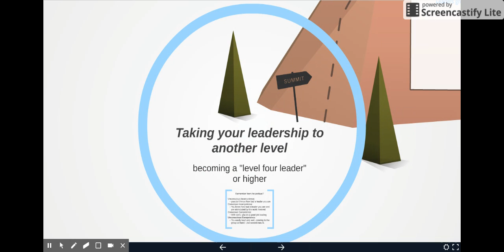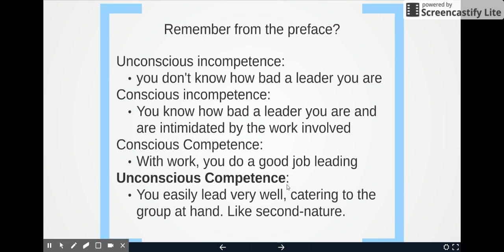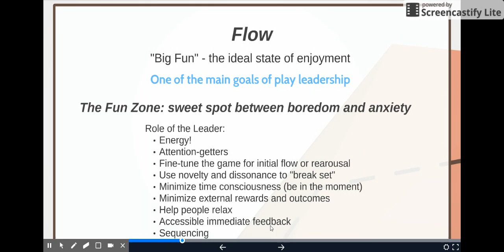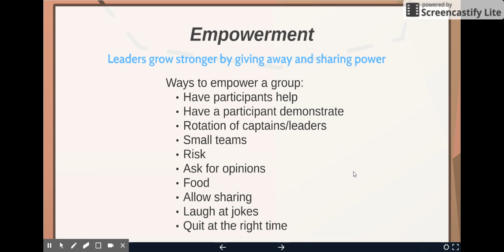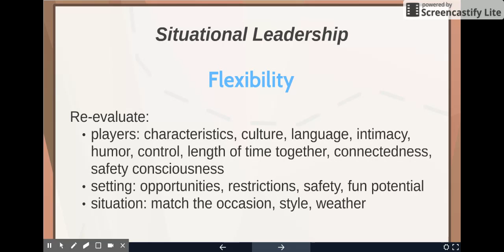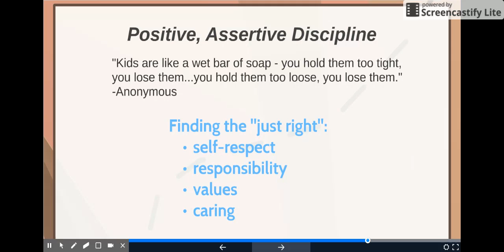Advanced Leadership Skills